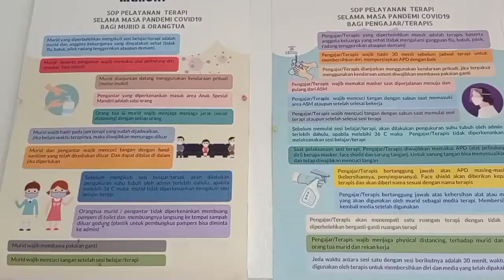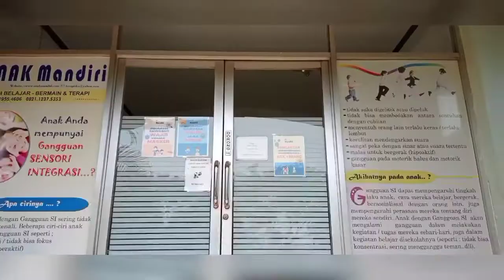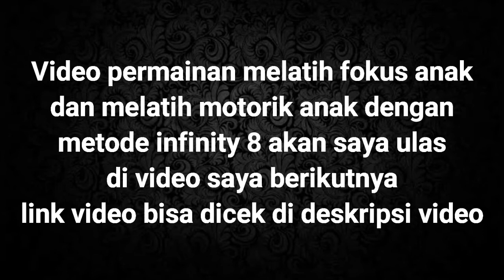HIPERAKTIF / SULIT FOKUS / DISLEKSIA? ANAK 6 TAHUN KETEMU PSIKOLOG/ IMPULSIF / TIDAK BISA DIAM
video ini dibuat untuk orangtua yang khawatir akan perkembangan anaknya.
jika kalian mencurigai anak anda terlalu aktif
tidak bisa fokus, impulsif, pemarah, suka tantrum, hiperaktif, disleksia, silahkan ditonton
banyak info bermanfaat yang bisa kalian simak
dan ajak anak ke psikolog untuk mendapatkan assessment lebih lanjut

dibawah adalah link ke video contoh metode melatih fokus anak sambil bermain.